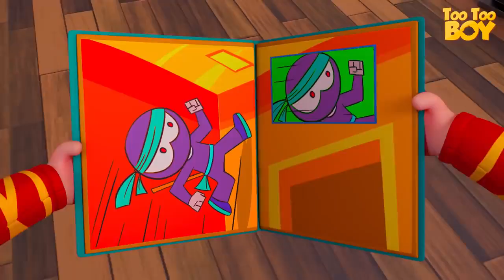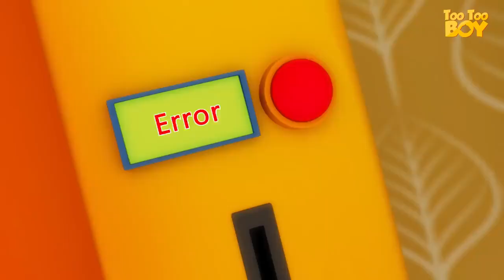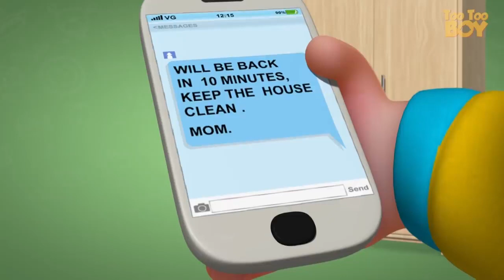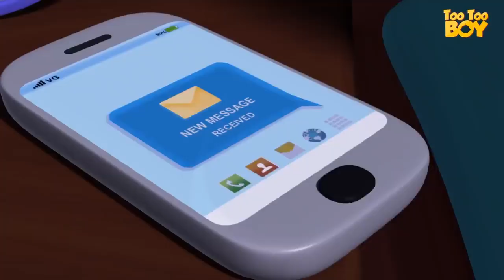Pizza Noise Episode _ Cartoon Animation For Children TooToo Boy Funny Comedy Shows For Kids.